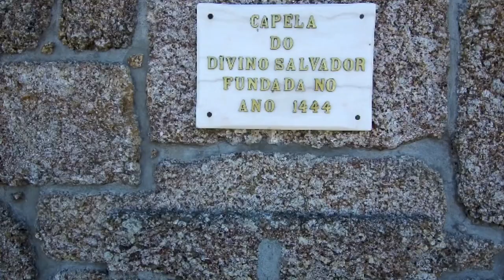Xiaomi mi Drône 4k teste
Xiaomi mi Drone 4k ... Esta super estável estas imagens estão em 1080p a 30 só PK o cartão era de 4gb... Mas só tenho a dizer:
 VALE CADA CÊNTIMO DO PREÇO.